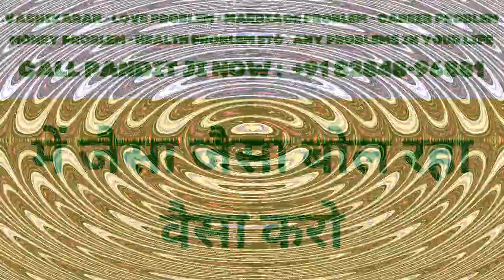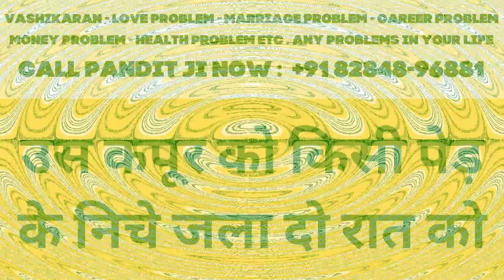यह सामान वशीकरण करके देगा 2 मिनट में किसी भी स्त्री का